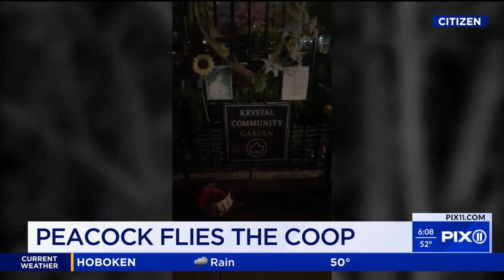Escaped peacock bit man in the Bronx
The peacock escaped from the Bronx Zoo and bit a man who tried to coral it. The bird evaded capture by nestling into a tree.